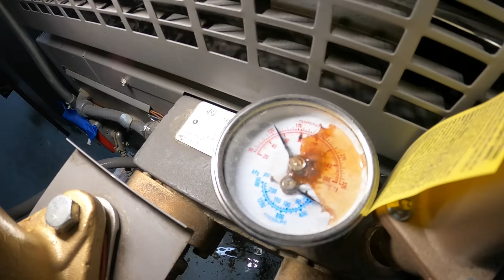HVAC: Commercial LAARS Boiler NIGHTMARE (Water All Over The Floor) Boiler Not Heating/Leaking Water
GoPro HERO8 Black (Camera Used In This Video)

Veto Pro Pac TECH MC

Fluke 902 FC HVAC True-RMS Clamp Meter

Fieldpiece ADK7 Deluxe Silicone Test Lead Kit

Klein Tools ET600 Megohmmeter Insulation Tester

Supco M500 Insulation Tester/Electronic Megohmmeter

Fluke 1AC-A1-II VoltAlert Non-Contact Voltage Tester

Fieldpiece JL3KR4 HVACR Charge Kit (Digital Gauges/Probes)

Fieldpiece SPK2 Folding Pocket In-Duct Thermometer

Fieldpiece SPK3 Folding ROD Dual Temperature Thermometer

Milwaukee M12 2-Tool Combo Kit 2598-22

Milwaukee Cut 1 Dipped GLOVES L

Milwaukee 2351-20 M12 LED Stick Light

Milwaukee 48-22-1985 Fastback Hawk Bill Folding Knife

Milwaukee 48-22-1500 Fastback Compact Folding Utility Knife

Milwaukee 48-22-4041 Iron Carbide Core Large-Looped Jobsite Scissors

Milwaukee 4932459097 Billet Torpedo Level

Milwaukee Wide Blade Magnetic Tape Measure 16 FT

Milwaukee Fine Pt. Markers Black

Streamlight 66604 MicroStream USB 250-Lumen Rechargable Pocket Flashlight

Klein Tools 11-in-1 Screwdriver / Nut Driver

Klein Tools 32561 Multi-Bit Screwdriver / Nut Driver 6-in-1

Klein Tools 32807MAG 7-in-1 Nut Driver, Magnetic Driver

Klein Tools 600-4 1/4-Inch Keystone Cushion-Grip Screwdriver

Klein Tools 32581 4-in-1 Electronics Screwdriver Set

Klein Tools LLK12 L-Style Hex Key Caddy Set 12-Piece (Metric/Sae)

Yellow Jacket 18975 Charge Tool

Yellow Jacket 60613 Service ratchet Wrench

Yellow Jacket 19173 5/16" Female Quick Couplers x 1/4" Male Flare

Cooper Bussmann BP-FP-2 Cartridge Carded Fuse Puller

Crescent 2 Pc. X6 4-in-1 Black Oxide Spline Ratcheting SAE Wrench Set

Crescent 4" Adjustable Cushion Grip Wrench

Knipex 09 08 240 SBA 9.5-Inch Insulated Ultra-High Leverage Lineman's Pliers (1000v)

Knipex 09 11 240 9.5-Inch Ultra-High Leverage Lineman's Pliers with Fish Tape Puller and Crimper

KNIPEX Tools - Long Nose Pliers With Cutter, 1000V Insulated

KNIPEX Tools - Long Nose Pliers With Cutter

KNIPEX Tools 98 62 02, Flat Nose Plastic Pliers 1000V Insulated

KNIPEX - 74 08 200 - High Leverage Diagonal Cutters, 1000V Insulated

KNIPEX - 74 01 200 Tools - High Leverage Diagonal Cutters

KNIPEX Tools - Cobra QuickSet Pump Pliers, 1000V Insulated

KNIPEX Tools Pliers Wrench 3-Piece Set